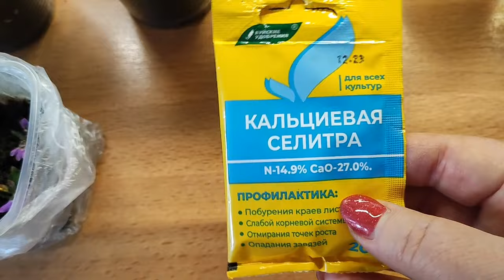Пикирую перец ,всходы 💯% в этом грунте .Вредители тут как тут.Как и чем кормлю !!